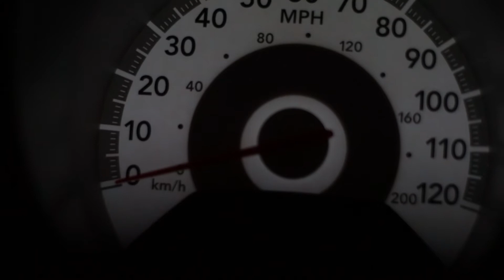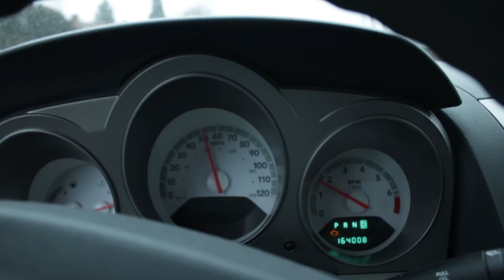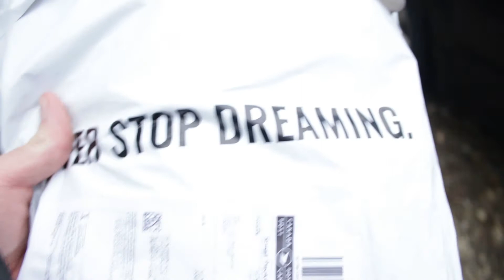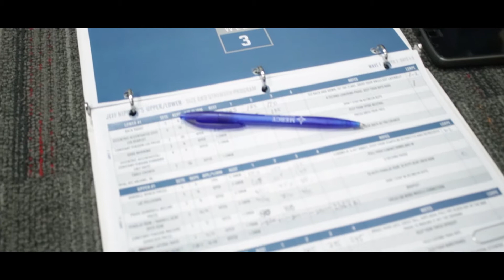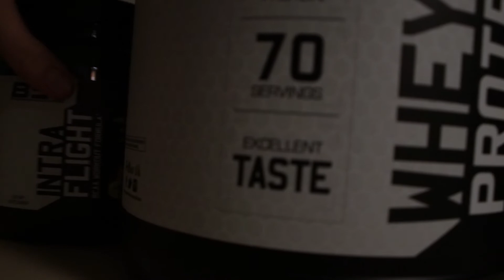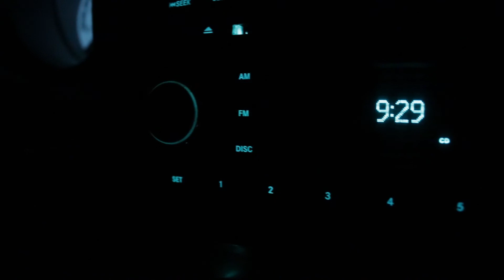"FILM. MAKE. REPEAT." - Series - Day 2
This is day 2 of the "30 Days of Vlogging" series. Follow me and my shenanigans as I learn the craft of storytelling and videography.

#30 Days of Vlogging

My Current Gear:

Camera and Lenses:

Canon EFS 18-55mm f3.5/5.6 Kit Lens
Canon 70-300mm f4-5.6
Canon 50mm f1.8 (Plastic Fantastic)
Yongnuo 35mm f2.8
Lighting:

Fovitec 5 bulb lamp with Softbox
GVM RGB LED battery powered light
Microphone

Rode VideomicGO
Tripods and other Gear:

Mactrem Carlsbad travel tripod
Jobi Gorillapod 3K flexible mini tripod

Join me for the ride, stay for the adventure!